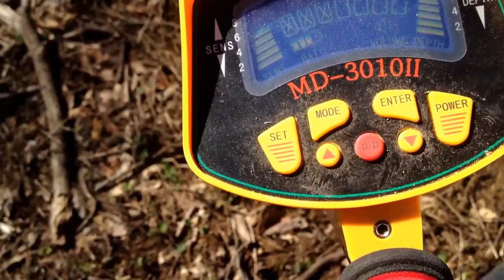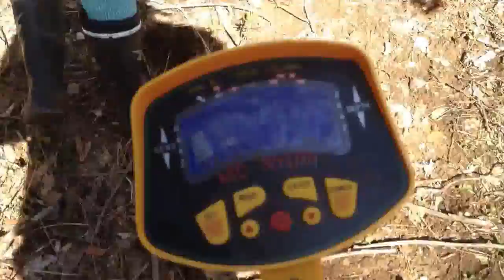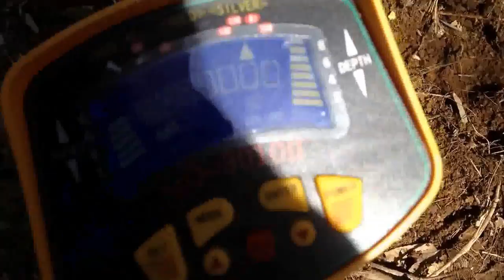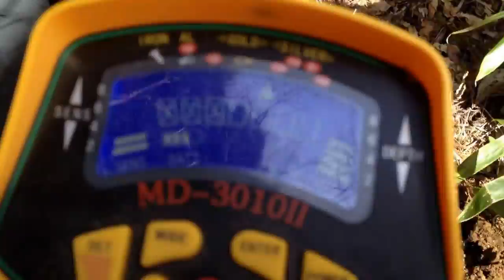Out looking for treasure -- it's everywhere!